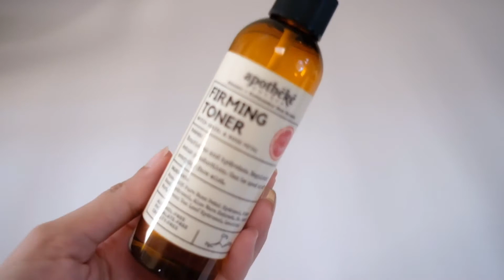APOTHEKE SKINCARE REVIEW (After 1 month results & purging experience?) | I am Marta Cervanez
♡ Follow me for the latest updates:
♡ Got something for me?
All things said in this video are my own opinion/s based on my experience/s :) I am also open to criticism and always willing to improve my content!
Psalm 46:5
"God is within her, she will not fall."